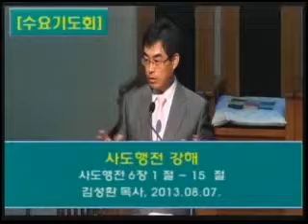2013 8 7 김성환목사